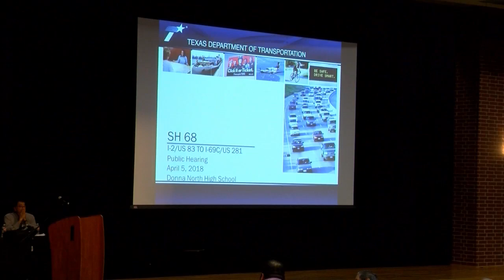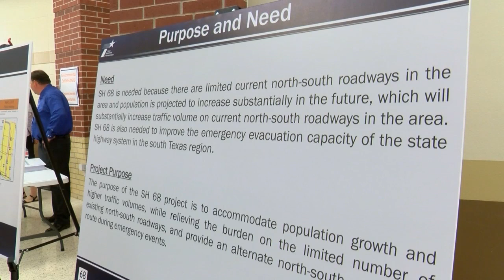Highway construction project raises concerns